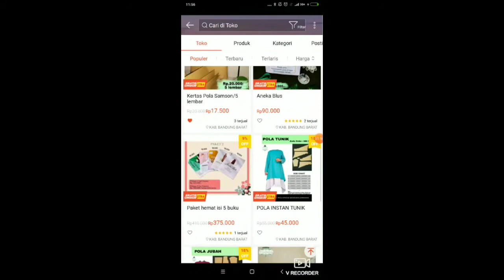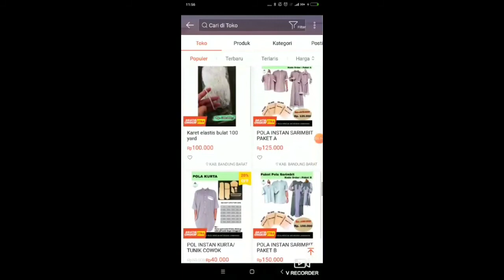PROMO BUKU POLA JAHIT (SPESIAL IDUL ADHA) PEMESANAN VIA SHOPEE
Promo khusus bulan Juli 2020
(Spesial idul adha)

Untuk pemesanan  via WA/SHOPEE

SHOPEE